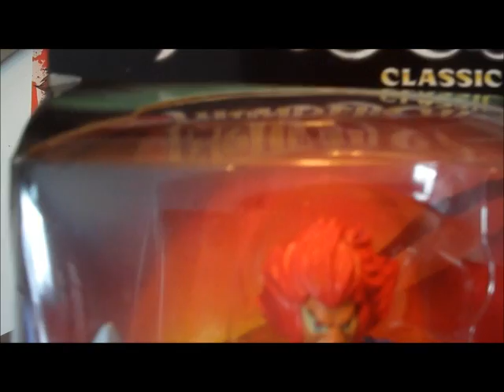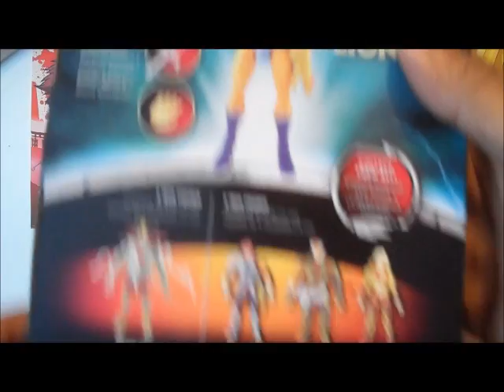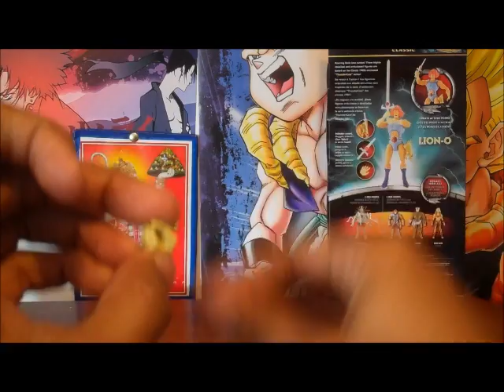THUNDER CATS CLASSICS LION-O ACTION FIGURE REVIEW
BANDAI HAS BRING A CLASSIC FIGURE TO GO WITH A CLASSIC SHOW THAT CAME OUT IN THE 80's! THUNDER CATS CLASSICS LION O!  AWESOME ARTICULATED FIGURE WITH A COUPLE OF PROBLEMS BUT STILL A MUST A HAVE FOR ALL THE THUNDER CATS FANS! HOOOOOOOOOOOOOO!

Hit Up The Website!